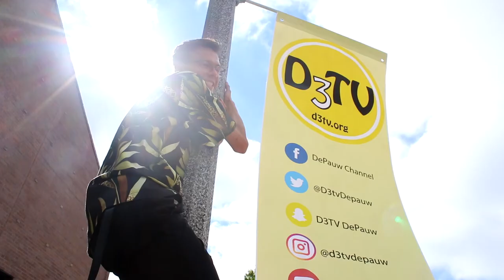"THE FINAL EPISODE" the source ep. 10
Senior Megan and freshman Andrew reflect upon their semester here at The Source! Plus the 411 on Little 5 this week! Thanks for tuning in this semester tigers!